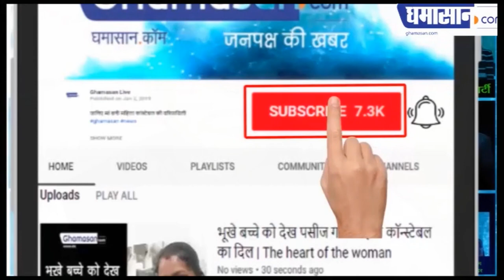जब सुब्रमण्यम स्वामी फूट पड़े | BJP Leader Subramanian Swamy Latest News | Ghamasan Live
किताब में दावा आर्थिक हालत खराब |

प्रधानमंत्री नरेंद्र मोदी की टीम में अयोग्य और चापलूसों की भरमार है| मोदी के सहयोगी मंत्री और सलाहकार भी उन्हें न तो सही सलाह देते हैं और न ही उन्हें सच्चाई से रू-ब-रू कराते हैं। पूर्व केंद्रीय मंत्री और भाजपा के राज्यसभा सांसद सुब्रमण्यम स्वामी ने यह दावा किया है | खबरों के अनुसार सुब्रमण्यम स्वामी ने अपनी नयी किताब रिसेट: रिगेनिंग इंडियाज इकॉनोमिक लेगेसी में स्वामी ने लिखा है कि नरेंद्र मोदी अपने पूर्ववर्ती डॉ मनमोहन सिंह से ठीक विपरीत हैं|